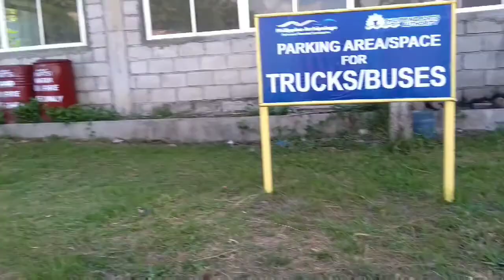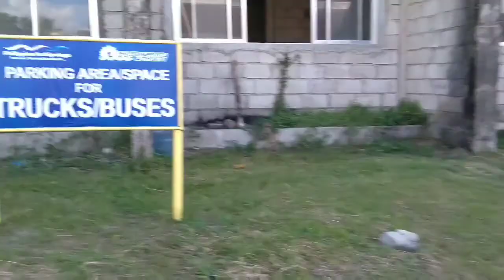Day 5 Journey to Matnog 😎🇵🇭❤️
What a great day, new friend Chris such a nice guy...safe journey Chris 🤠🇵🇭